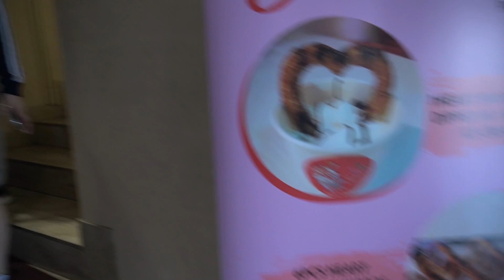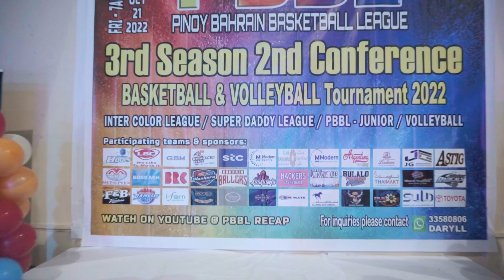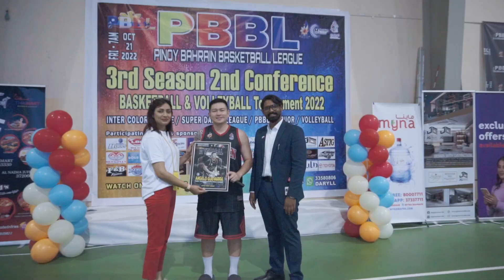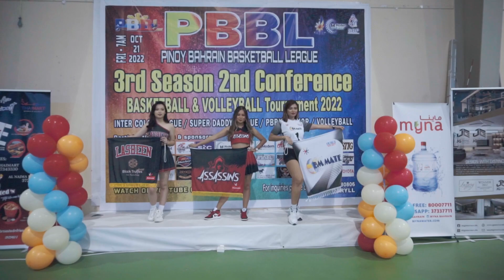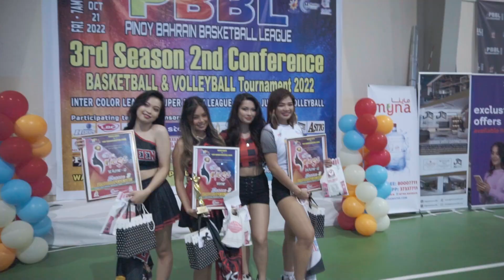Opening Ceremony Highlights - PBBL 3rd Season 2nd Conference 2022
PBBL Ang Liga ng mga Bida!